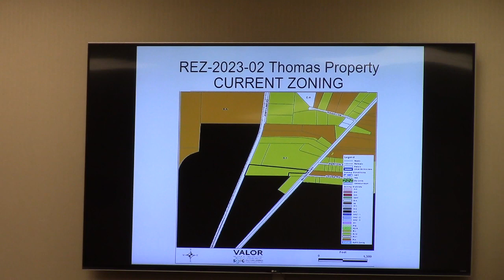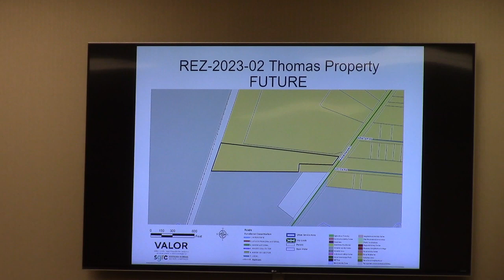6. REZ-2023-02 Thomas Property, Madison Highway, 0136-029C ~10 acres R-1 to R-A @ GLPC 2023-01-30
6. REZ-2023-02 Thomas Property, Madison Highway, 0136-029C, ~10 acres Current Zoning: R-1 (Low Density Residential)
Proposed Zoning: R-A (Residential Agricultural)